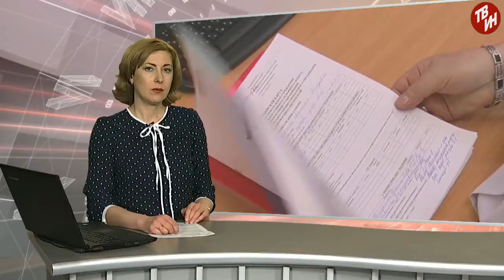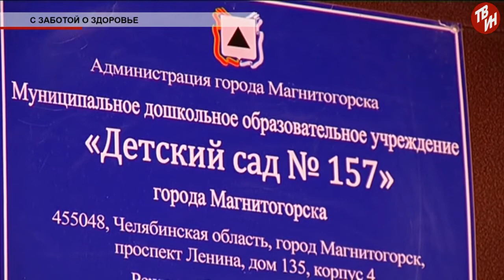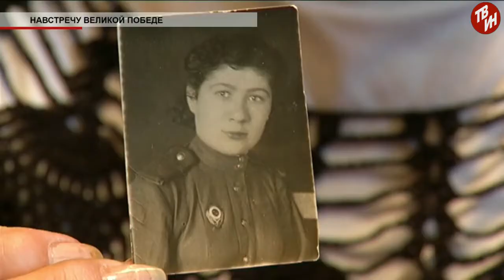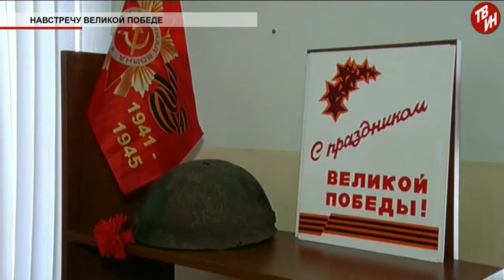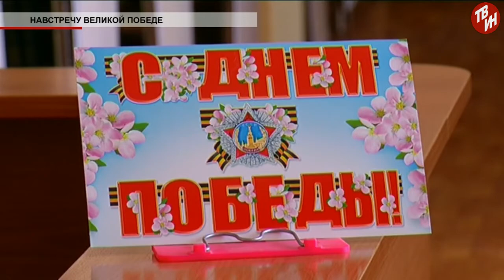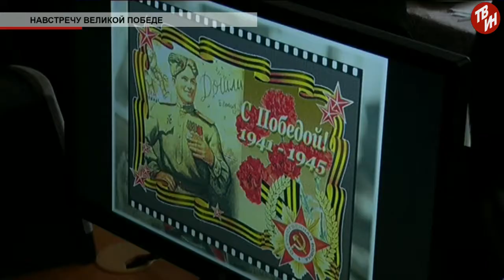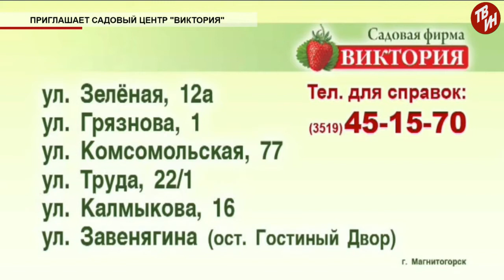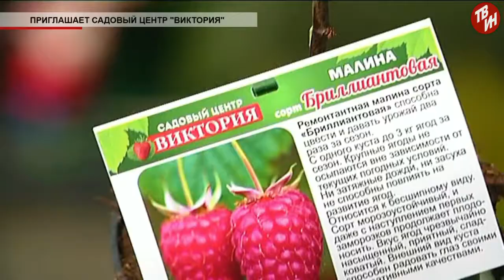Время местное Эфир: 07-05-2018